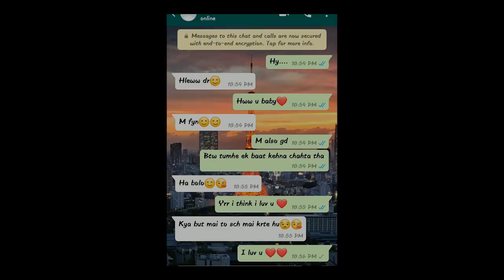Tit For Tat || AVD Films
AVD PRESENTS

Conatct us for Video Making